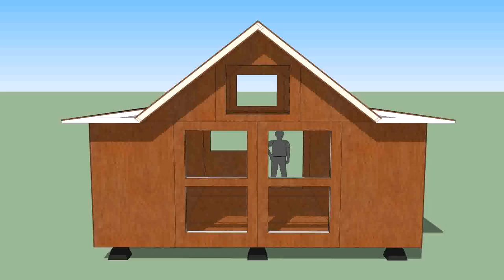Tiny House Builders New England - Gif Maker DaddyGif.com (see description)